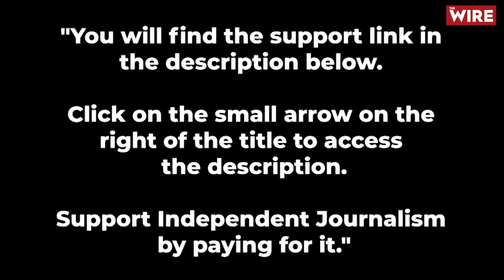Manipur is “like a Civil War” but Government Response is “Ad Hoc and Knee-Jerk”- Congress Manipur MP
Manipur is "like a civil war" but government response is "ad hoc and knee-jerk": Congress Manipur MP, Bimol Akoijam, to Karan Thapar for The Wire.

The Congress Party’s MP for Inner Manipur has said that the present situation in Manipur is “like a civil war” but the government’s response, both at the Centre and at the State level, is “ad hoc and knee-jerk”. Prof. Bimol Akoijam went on to suggest that both governments are guilty of deliberate mishandling.

In a 30-minute interview to Karan Thapar for The Wire, Bimol Akoijam, who is also Professor of Sociology at Jawaharlal Nehru University, clarified that when Congress President Kharge asked President Murmu to intervene he did not have President’s rule in mind but was seeking from her greater clarity and a better understanding of the situation.

Asked if he was approached by Mr. Modi for his advice on how to resolve the crisis in Manipur what he would suggest, Prof. Akoijam specified four specific measures. I will deliberately leave you to see the interview to find out what they are. However, I will add that one of them seems to preclude the Kuki demand for a separate administration. Prof. Akoijam defended this on the grounds that it was an assumption that all Kukis want a separate administration.

Perhaps paradoxically, this demand seems to have been supported by Mr. Chidambaram in a tweet, that he subsequently deleted, when he called for “regional autonomy” for the Meitei, Kuki and Naga communities in Manipur. When this was put to Prof. Akoijam he said it was Mr. Chidambaram’s personal position and not that of the Congress Party.

In answer to another question, Prof. Akoijam made it clear that he supports the COCOMI demand that the Kuki groups covered by the SoO Agreement should be declared unlawful organizations. Again, I will leave you to see the interview for his explanation of this.